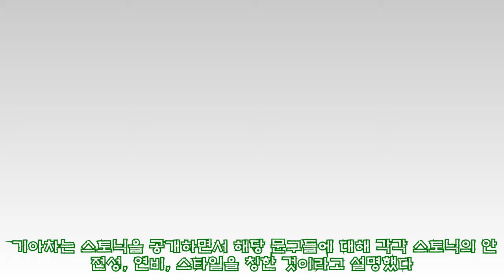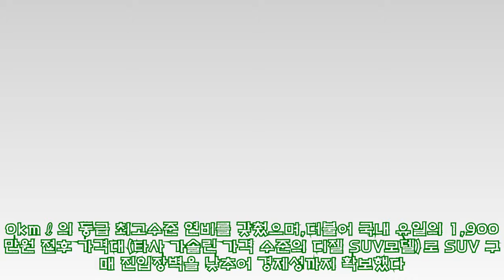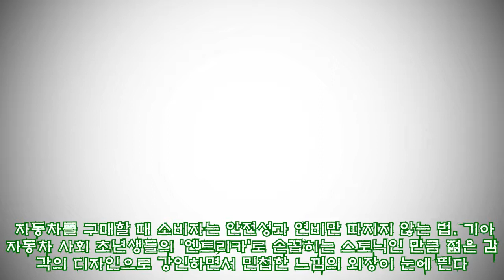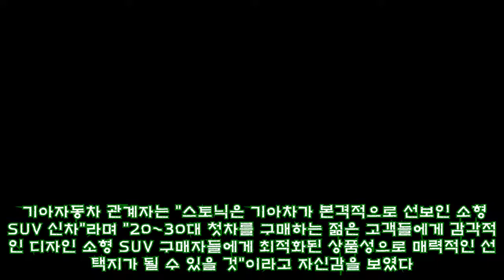지하철 뚜벅이와 누리꾼들 궁금하게 만들었던 ‘닉’의 비밀이 밝혀졌다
,밝혀졌다,#‘닉’의,
지하철 뚜벅이와 누리꾼들 궁금하게 만들었던 ‘닉’의 비밀이 밝혀졌다 ►Subscribe for more ►Donation Youtube '기아자동차' [인사이트] 권순걸 기자 = 지하철과 버스 정류장 뚜벅이들과 온라인상 누리꾼들의 궁금증을 자아냈던 '닉'의 정체가